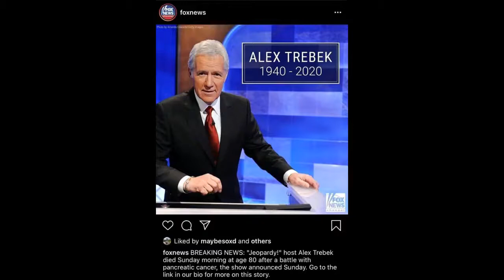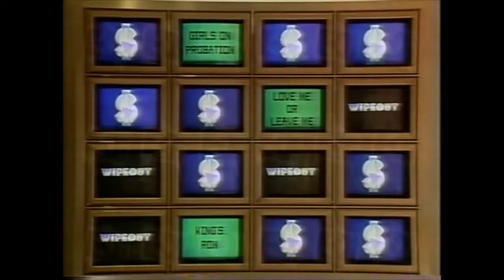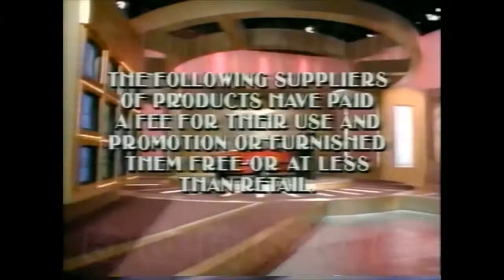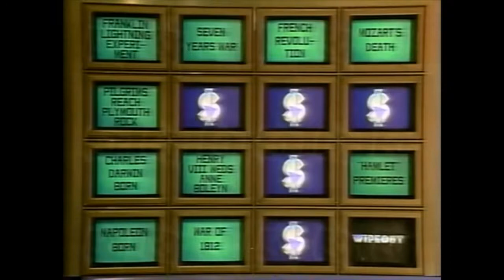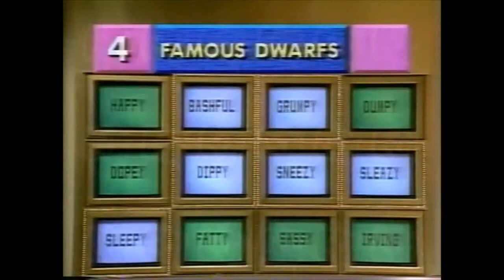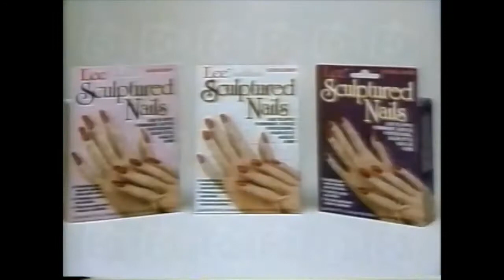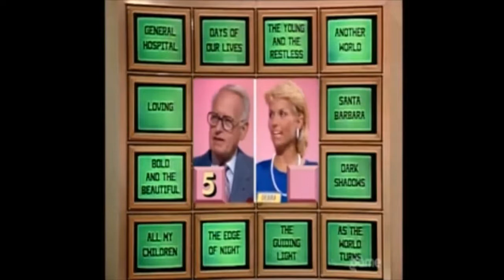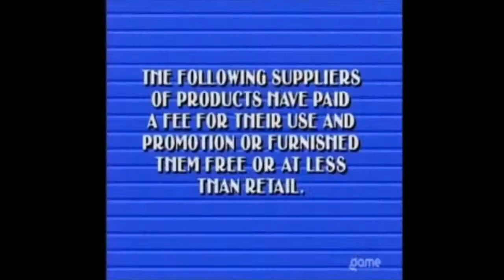Wipeout [1988] - Mark, Elliott, Deborah [Present for Ultimate23Dragon! O:) ]